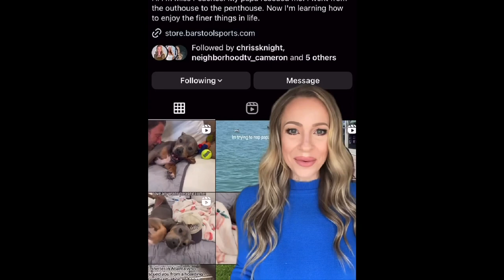Chriss Knight: Social Media Host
Chriss Knight is an award-winning journalist and storyteller based in the Atlanta area. This is a sample of some of her most recent social media work, covering community’s in Metro Atlanta for Cox Media Group. Chriss is a multimedia journalist with 20 years experience as a reporter/anchor/host on television, web and social media.